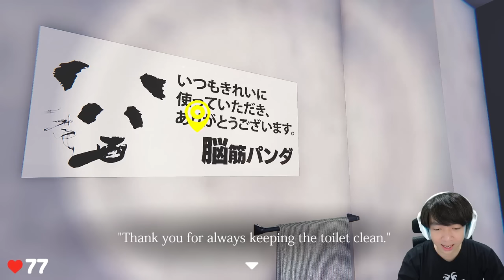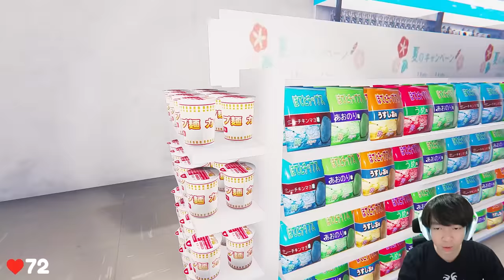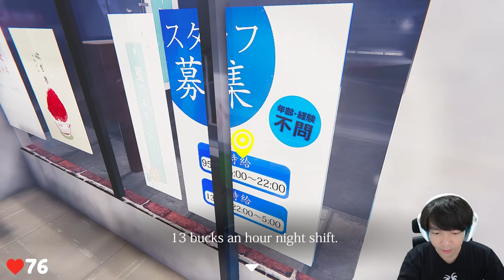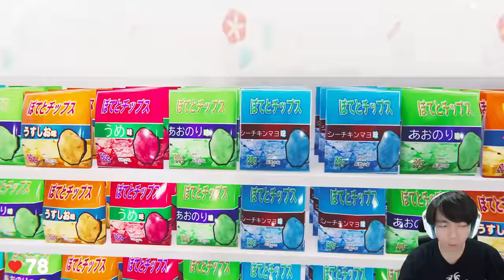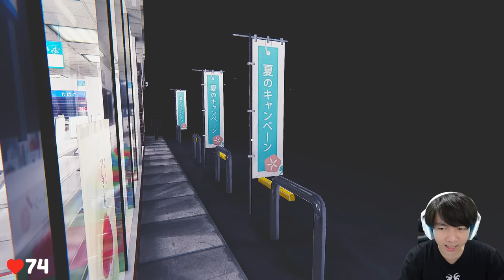Kerja Malam Di Mini Market - The Convenience Store Indonesia Chilla's Art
Sekarang kita coba main game Horror lagi yang judulnya The Convenience Store dari Developer Chilla Art, dan kali ini temanya adalah seorang wanita yang kerja di Mini Market dan mendapatkan Shift Malam sampai subuh, dan banyak kejadian aneh ditoko tersebut, mulai dari pintu yang terbuka sendiri dan beberapa keanehan yang lainnya lagi, next episode sih bakal serunya hahaha, di tunggu yah Part 2 nya game The Convenience Store yang satu ini hehehe